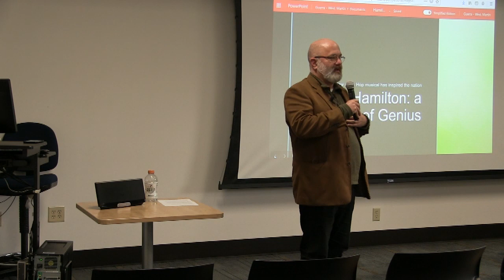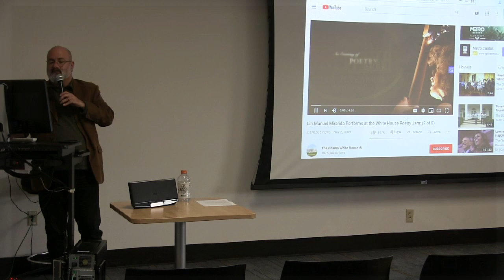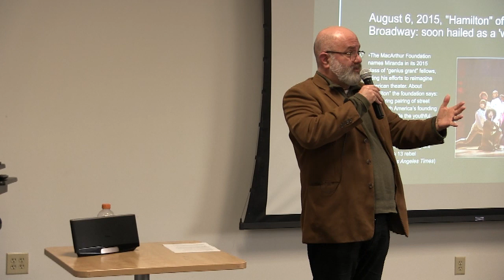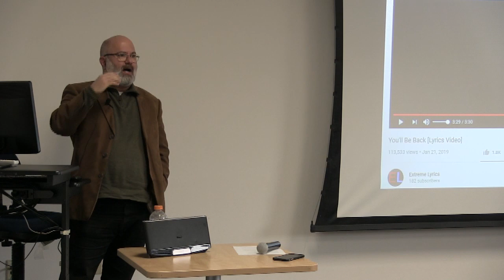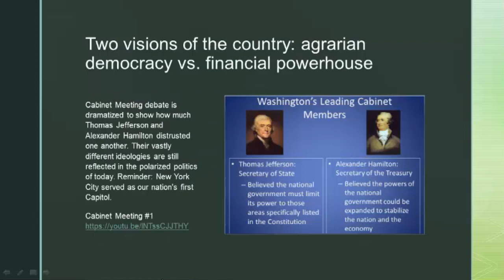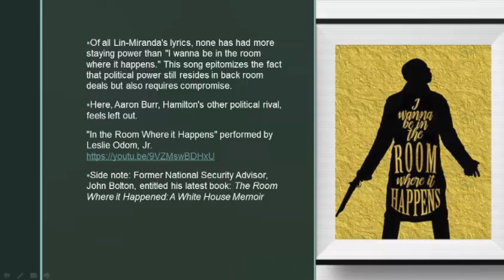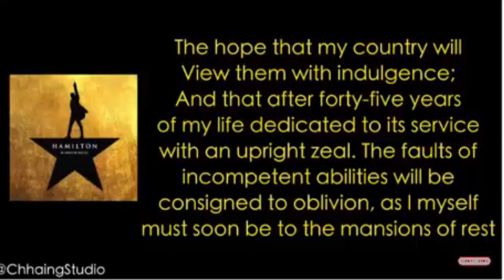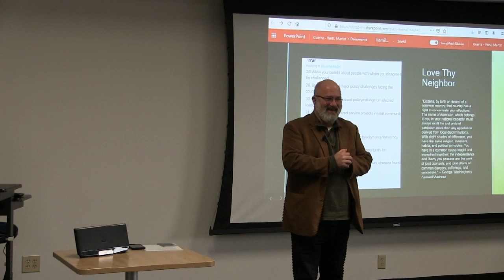LAST LECTURE SERIES MARTIN GUERRA_WEST